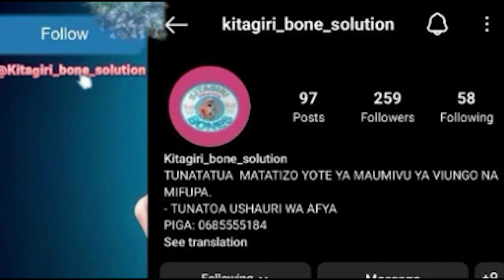Shuhudia Mikogo ya Ngoma za Asili za Kinyakyusa